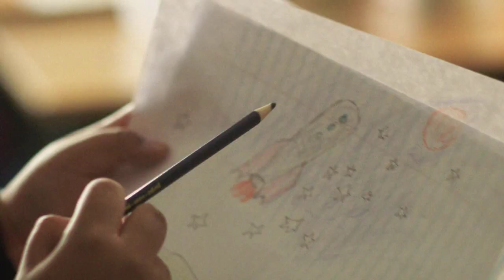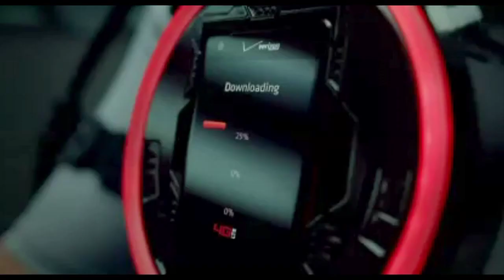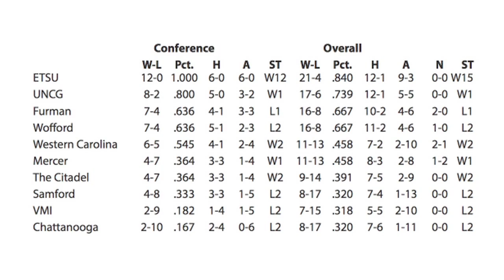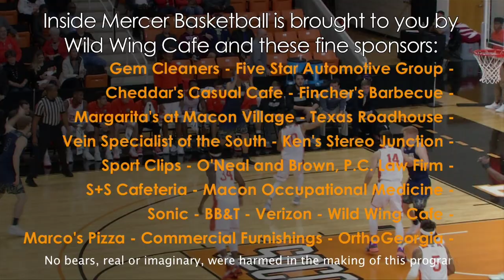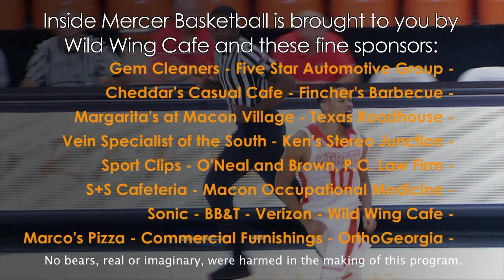Inside Mercer Basketball, episode 7